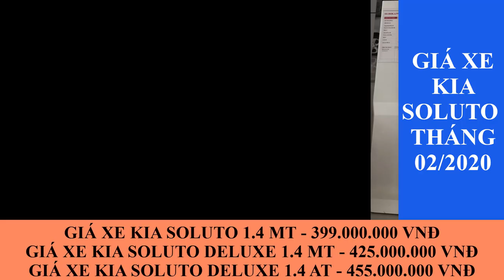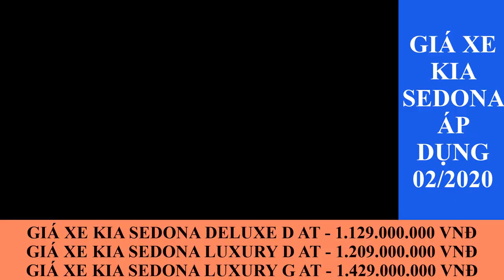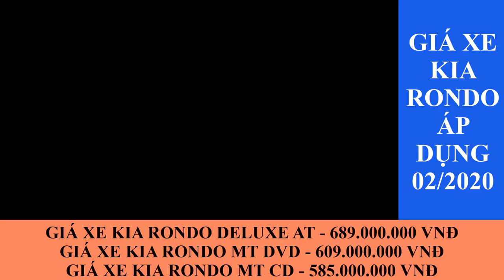Bảng giá xe ô tô Kia 2020 áp dụng tháng 02/2020